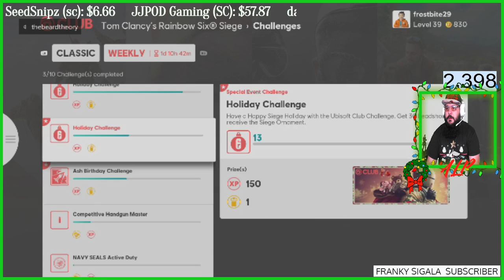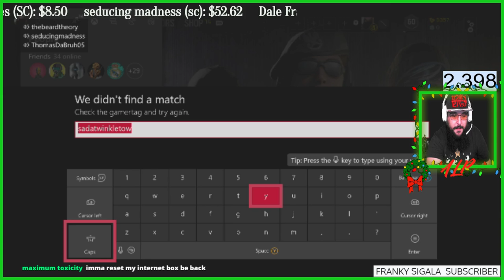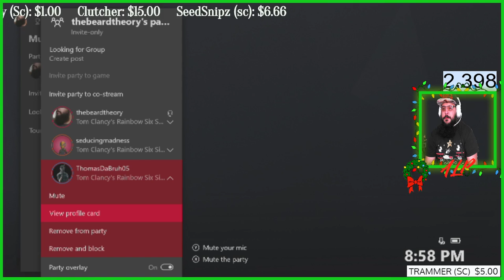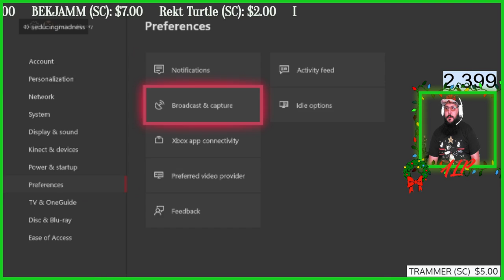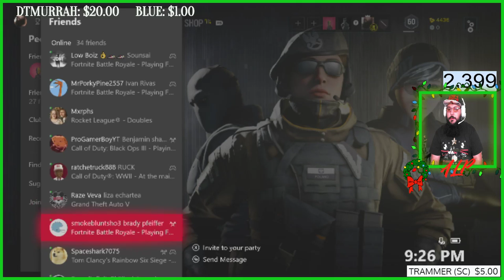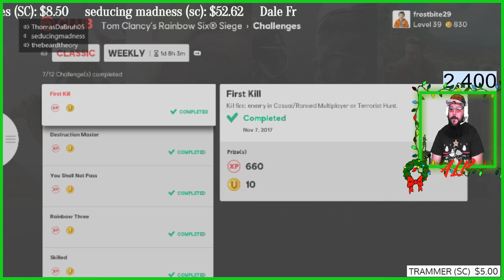RB6 XBOX ONE X With Subs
Tuesday is ps4,
Wednesday Xbox,
Thursday ps4,
friday Xbox,
Saturday ps4,

Grumpy Gaming

Red Beard Gaming

seducing madness

TRLXGY

SiK WiT iT Gaming

                  Channel goals
                  (2500)

RULES:
1. Be nice and respectful G Rated Chat (No Cursing, Racism, Politics, Sexual jokes and etc.). Lots of young stream watchers here and, besides, curse words are for the weak mind.
2. Be kind to each other. We are all gamers and so we all have something in common. Lets find what makes us click and focus on that.
3. Ask me anything! I'm here to chat with you guys!
4. DON'T SPAM. I'm usually pretty tolerant, but blatant posts to check your page without any reference to the action going on, or with any way to engage the community, is strictly prohibited.
5. Don't use all capitals or too many Emojis in a row. A couple here and there are awesomesauce! but too many with the intention of just being noticed is frowned on
7. Mods usually remove inappropriate message, timeout, and silent ban (you won't know that you are banned).
8. No Spoilers, Backseat gaming is okay if I need help.
9. Please speak in English since this stream is in English
10. Don't tell a streamer to play a different game than the other one that I am already playing.
11. New viewers should read this

                                   ALP's Recommend Channel's To Check Out (more to come)